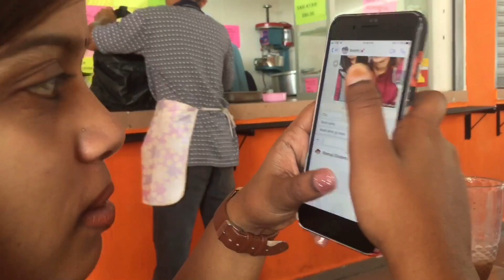DAILY ROUTINE AS STUDENT II UUM